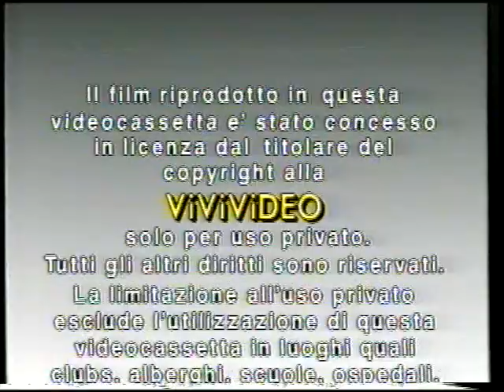Un corpo da gestire (Mistress) film 1987 con Victoria Principal inizio